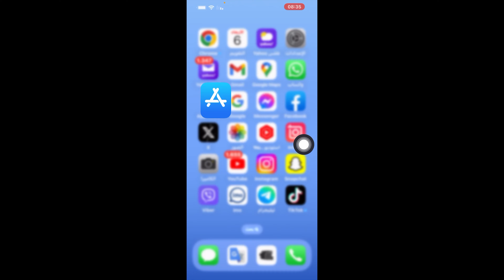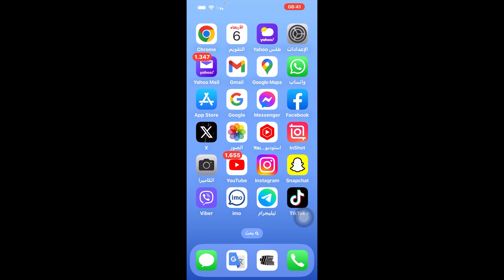تحديث الانستقرام الجديد اصلاح الاخطاء/ ميزات جديدة في الانستقرام